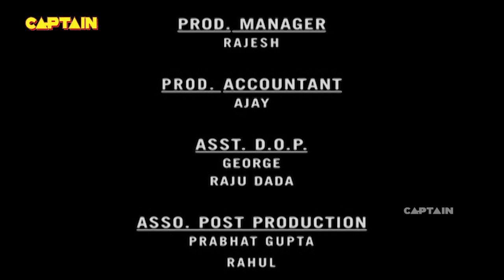Baalveer ( बालवीर ) Full Episode 180 || Dev Joshi, Karishma Tanna